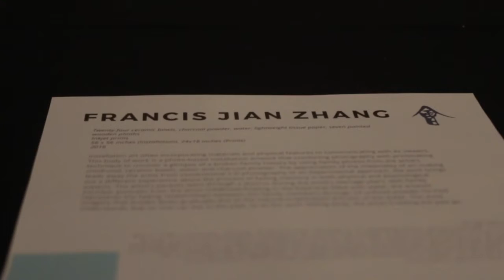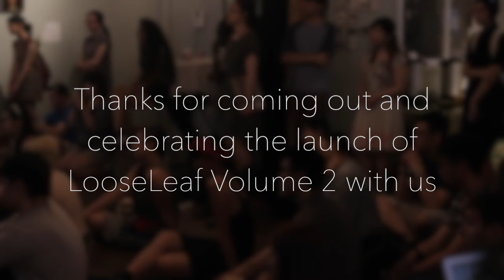"Hui" - LooseLeaf Volume 2 Magazine Launch @ Beit Zatoun